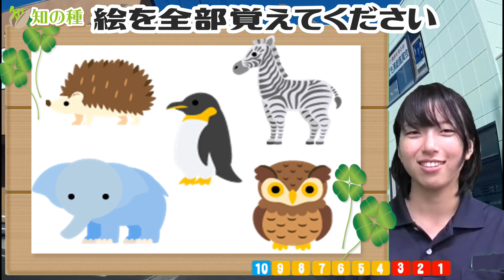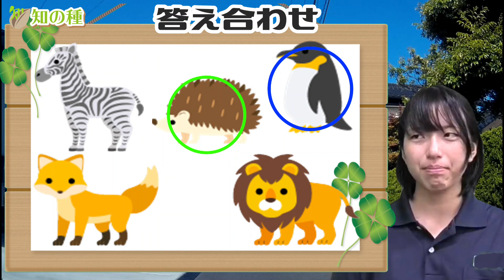[記憶力UP脳トレ] デイサービスから生まれた認知機能向上動画#52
5つの絵を45秒で覚えてもらいます。
その後にまた絵が表示されますが、違うものが混ざっていますので、どれが最初にあったのかを答える記憶問題です。
記憶力を鍛える効果があると言われる脳トレの第52弾です。

デイサービスから生まれた記憶力を鍛える認知症予防動画です。
認知症予防だけではなく、運転免許認知機能検査の手がかり再生対策に最適な記憶問題です。

今回覚えてもらうイラストは
1問目：かわいいリボン
2問目：カラフルなイス
3問目：かわいい動物たち